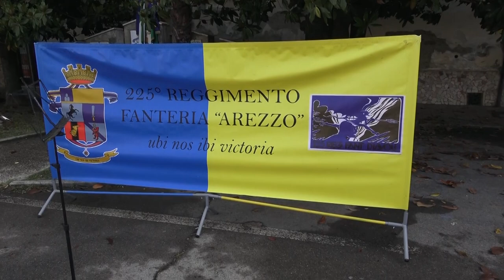Al raduno del 225° RGT di Fanteria Arezzo il no alla demolizione del monumento ai caduti